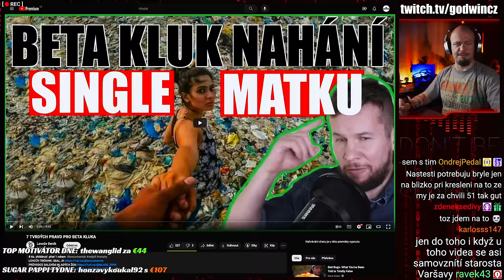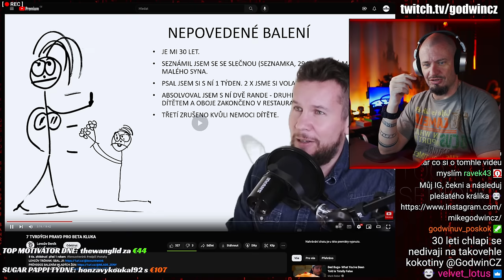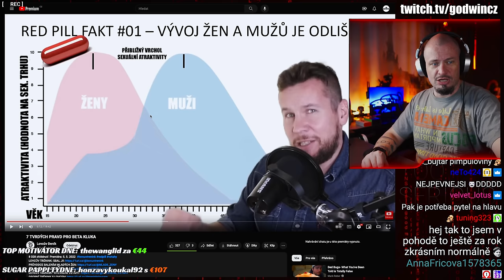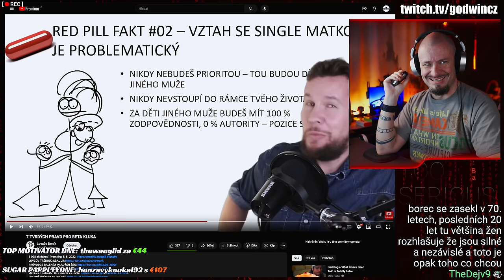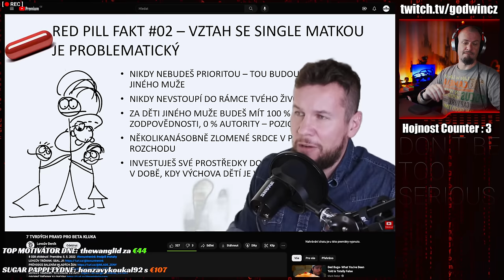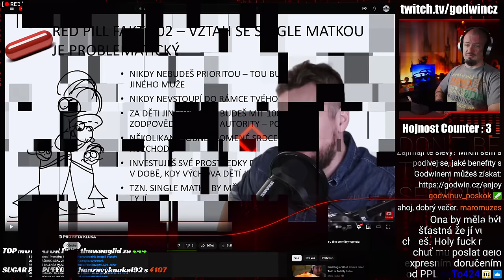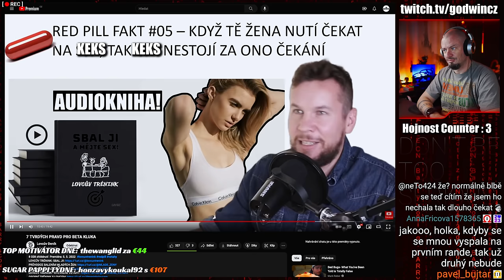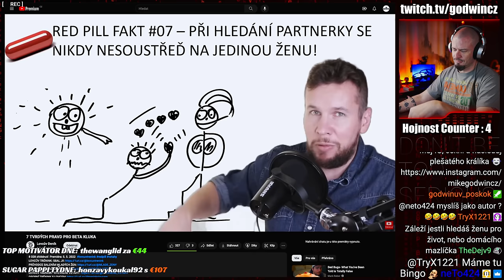Majzlíkovo Red Pill - Fakta z doby Kamenné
Co dodat. Prosím, neposlouchejte RED PILL hlouposti, jenom si tím navodíte megatoxické myšlení.

EDIT by: @neTo_editor